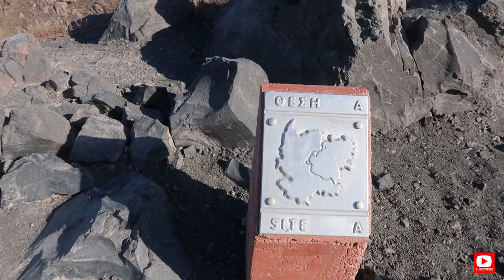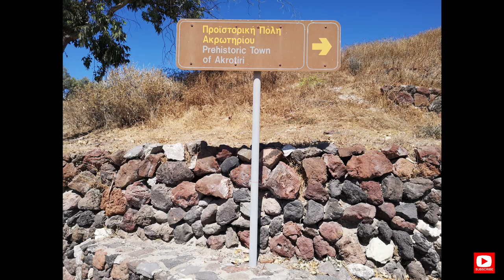Chilling in Santorini - Nutrition Coach Holiday Grocery Haul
Going on a cruise to watch the volcano celebration fireworks on Nea Kameni crater.

Visiting Santorini's Red, White and Black beaches.

Holiday Grocery Haul Nutrition Coach from Lidl.